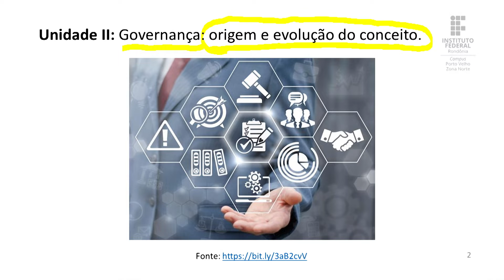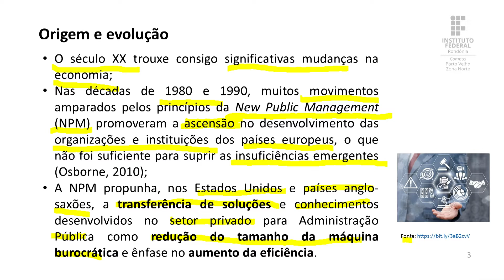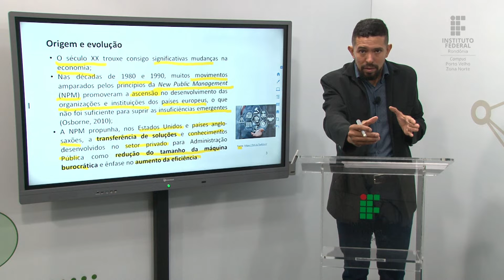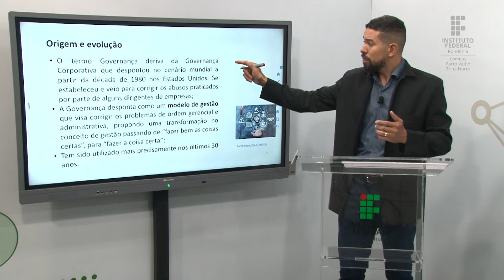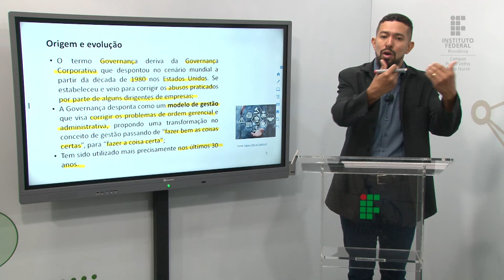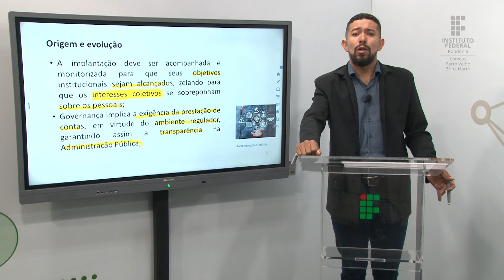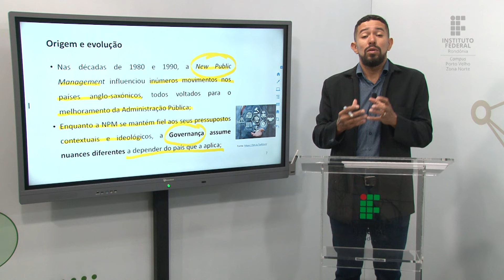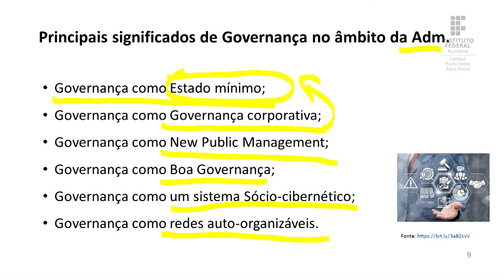Governança Pública - Aula 2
Conteúdo: Governança - Origem e evolução do conceito

Prof. M.e Alberto Viana
Gestão Pública - Turma 2020/2